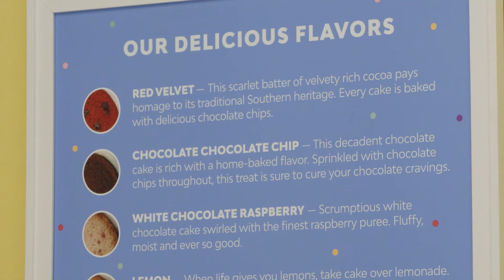Nothing Bundt Cakes Irving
Ever wonder how Nothing Bundt Cakes got their start? Susan Stephens visited the Irving location to find out their backstory and what kind of tasty treats they are serving the community. Nothing Bundt Cakes is located at 6450 N. MacArthur Blvd, Ste 130.

For more stories like this one, watch ICTN Now on Spectrum Channel 16 or Frontier Channel 30.